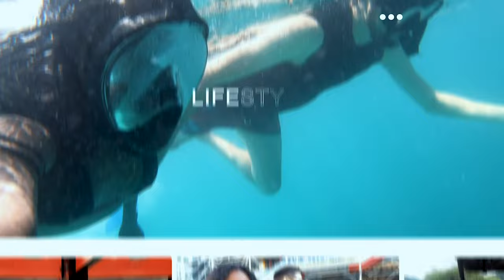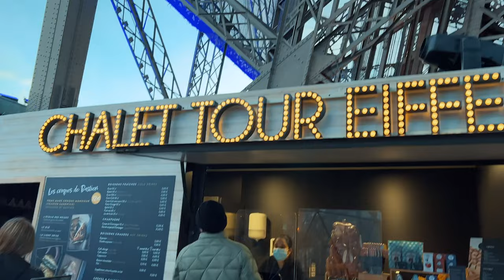CLIMBING THE EIFFEL TOWER AND VISITING TARC DE TRIOMPHE | MUST DO IN PARIS🇫🇷 | Kymmiee Lately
Sharing the last of my Paris Adventures climbing the Eiffel Tower and visiting arc de triumph. Feeling bitter sweet but definitely glad for the memories created.

Thank you for indulging me and my little corner space. I hope you enjoyed this video as much as I did Creating & Editing it.

Till then, Stay safe, Stay Glam 💋

★ VIDEO EQUIPMENT USED:

* Main Camera - Canon 80 D
* Vlog Camera - G7X Mark iii
* Lens - Canon 24 - 70 mm
* Lens - Canon 50mm
*Tripod -  Manfronto

PR: Kymmiee I. Simon
       Masaki - Dar es Salaam
       Tanzania